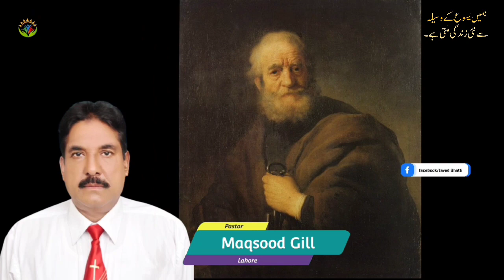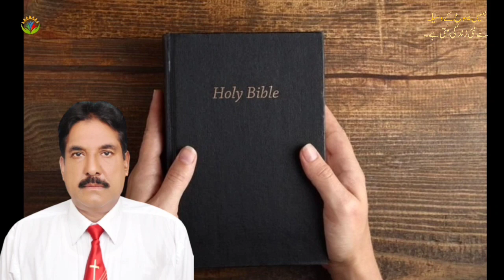Hamain Yeasu ke Waseela say Nae Zindgi Milti Hia / By Pastor Maqsood Gill